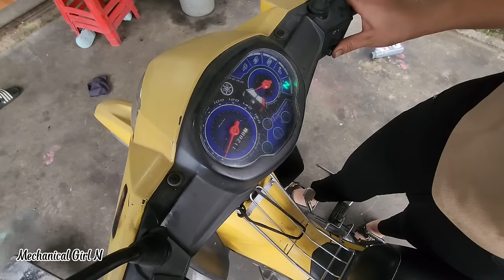The genius girl fixes problems related to the starter and changes many tires and tubes in one day.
Mechanic girl N constantly repairs broken motorbikes with problems related to starters. Please watch the video and give N your feedback. Thank you so much!